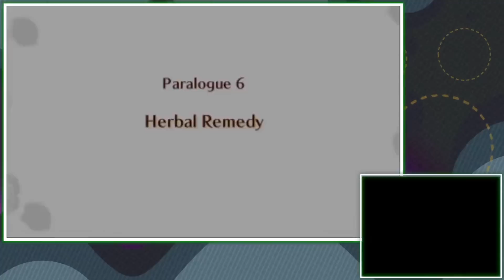It's Paralogue Day! Conquest Lunatic Shigure & Midori Paralogues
Another "easy" paralogue day before we return to our regularly scheduled torture. I say "easy" because lol.

Watch Mekkah and Gwimpage take on the hardest and most intriguing part of Fire Emblem Fates: the Conquest route on Lunatic Mode. We're gonna run through it together, as fast as we can get away with. I've been wanting to revisit this game for ages and the time has finally come!

Two short chapters so I went easy on the timestamps.

0:00 Shigure Paralogue (it's short)
7:34 Inbetween My Castle/Planning
9:57 Midori Paralogue (Preps)
12:00 Midori Gameplay
17:25 Disaster Strikes
19:50 Get greedy for more EXP?
26:42 Post map banter/planning